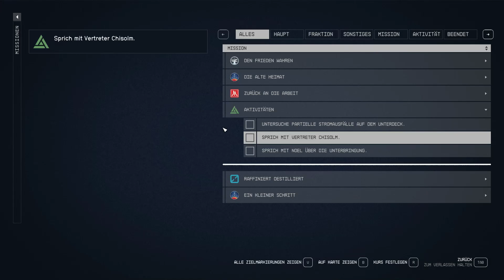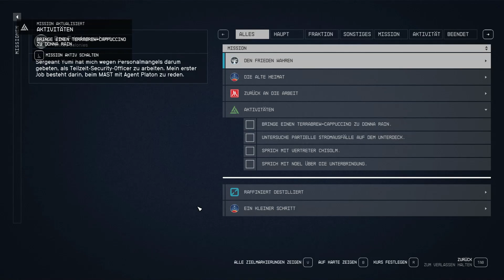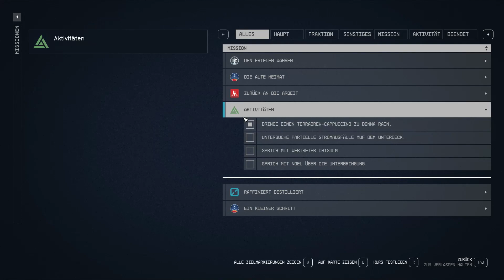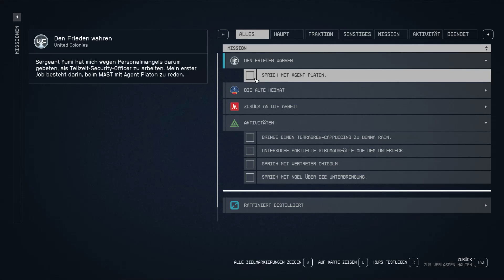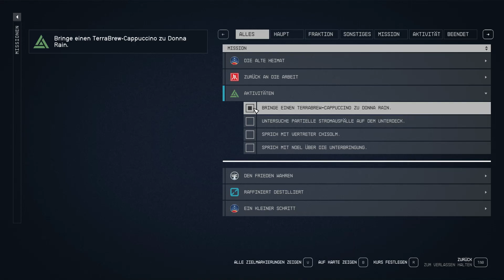Starfield | Part 008🤖Ein Paket und ein toter Briefkasten🤖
50 light-year wide area of space in which humans have settled. Around the year 2310, the two largest factions there, the United Colonies and the Freestar Collective, were at war with each other.

In search of mysterious relics whose origin is unknown and which emit an inexplicable energy.